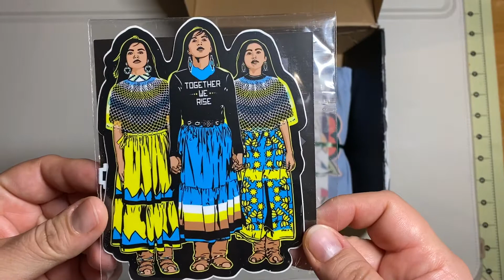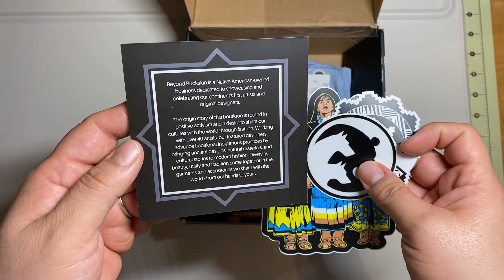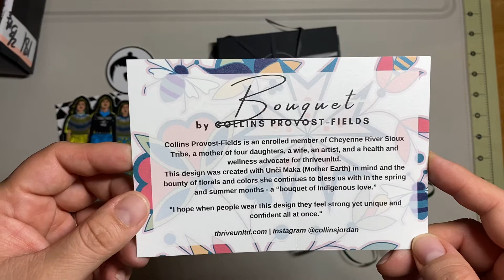Unboxing - Beyond Buckskin February 2021 Club/BB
Hello all! Jessica, the owner of BB, recently added a third option - both the tshirt and jewelry. This is the Club/BB Deluxe box.

Support Indigenous owned businesses and artists!